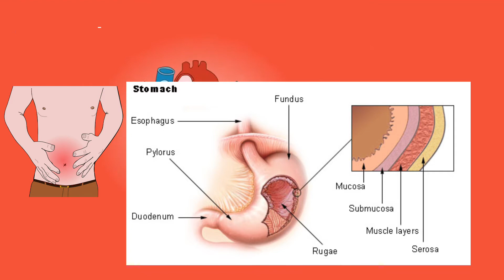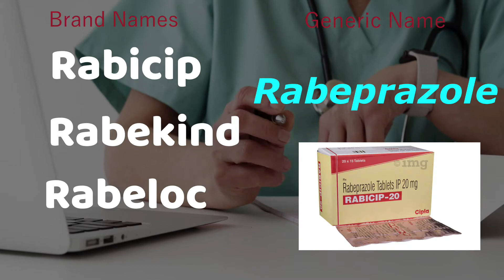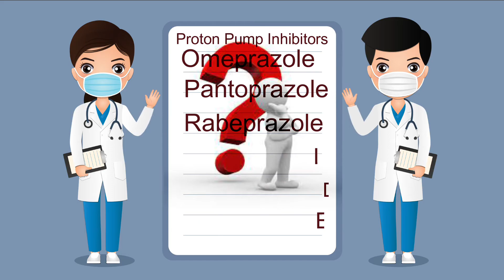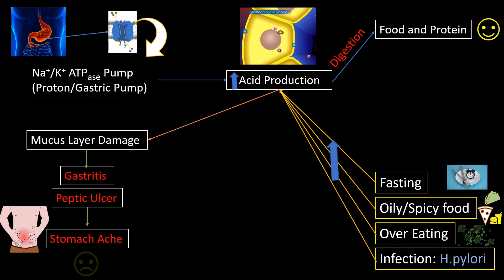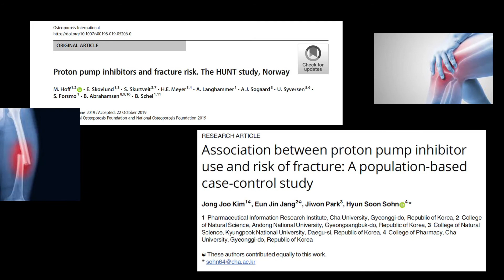पेट दर्द के कारण और ईलाज़ | Proton Pump Inhibitors | Omeprazole | Pantoprazole | Side Effects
इस वीडियो में आपको बताएँगे पेट दर्द होने के कारण और उसमे
use होने वाले ड्रग्स के बारें में।
यह वीडियो प्रोटोन पंप इन्हिबिटर्स ड्रग क्लास के बारें में हैं।  जो की गैस्ट्रिटिस और पेप्टिक अलसर में यूज़ होती है।  और उनसे जुड़े साइड इफेक्ट्स के बारें मे।

This video is about the drug class Proton Pump Inhibitors. Which is used in gastritis and peptic ulcers and about the side effects.